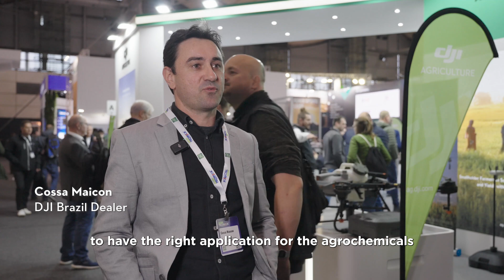Above and Beyond: How DJI Agriculture Drones are Making Changes Globally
DJI Agriculture Drones are not just transforming farming, but they're also making a huge impact on how we live. 🌍
We've been speaking with our global partners to bring you the inside scoop on how DJI Agriculture Drones are not just changing farming, but also transforming lives across the world.